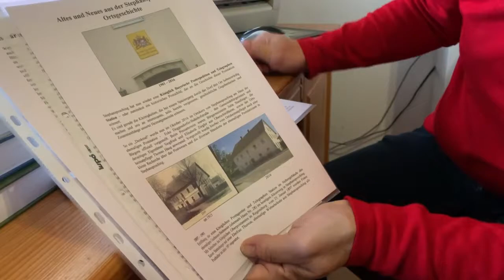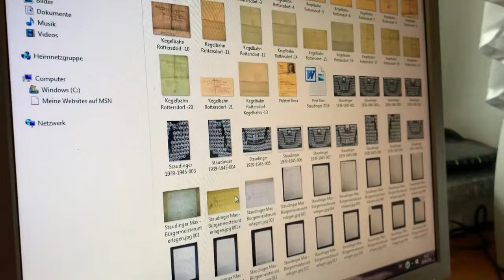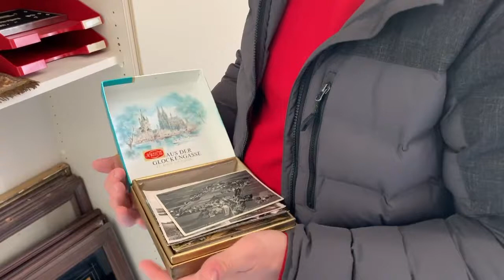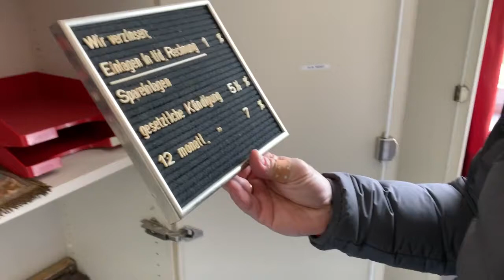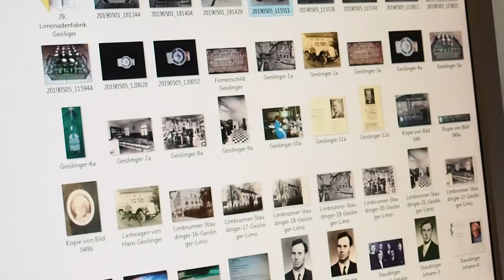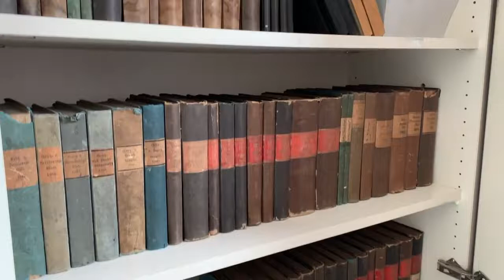Thomas Haug - Das Gedächtnis von Stephansposching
Thomas Haug verwaltet als Ortsheimatpfleger das kollektive Gedächtnis von Stephansposching im Landkreis Deggendorf. Wir geben im Video Einblicke in die Arbeit des gebürtigen Esslingers.